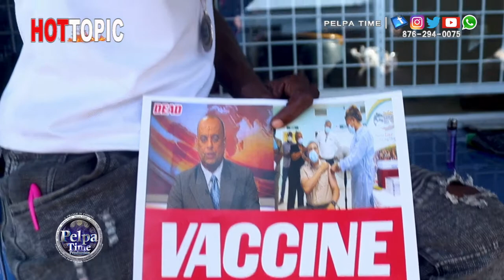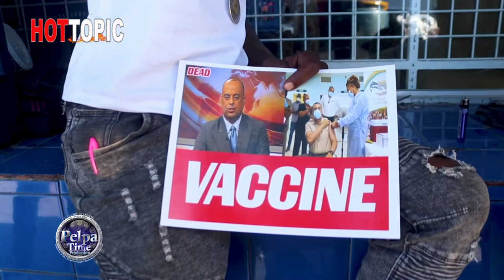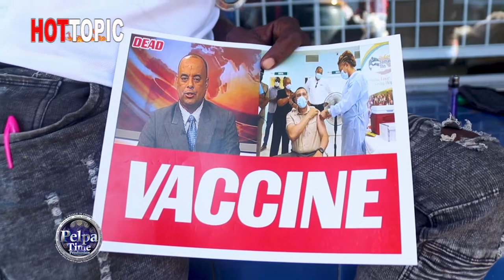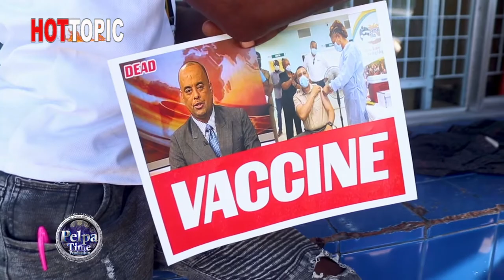Is the Jabb WORKING we up town to find out